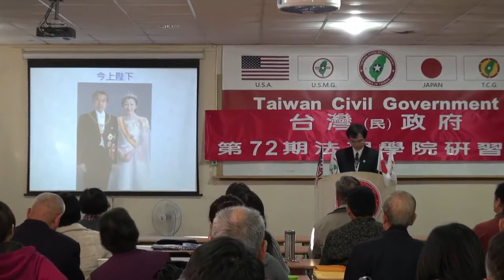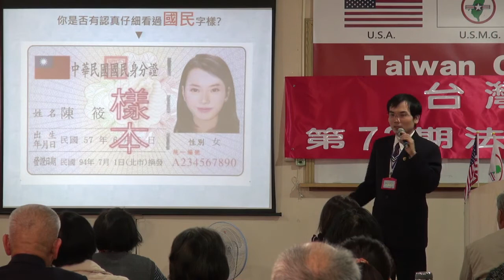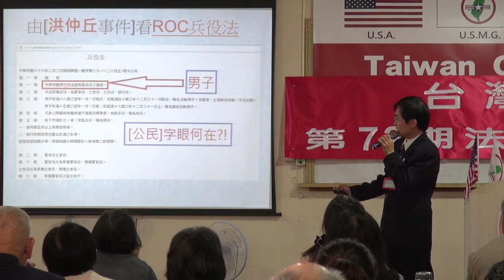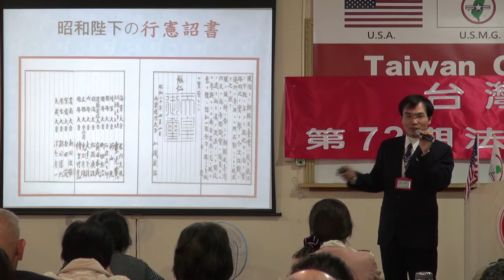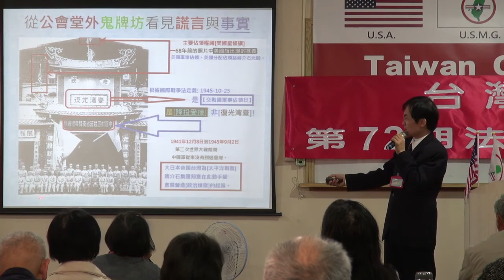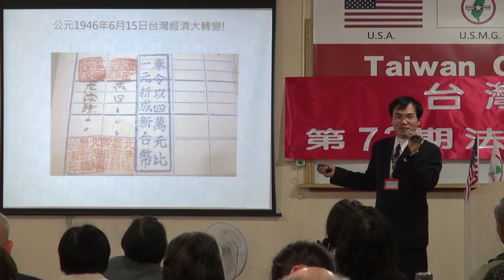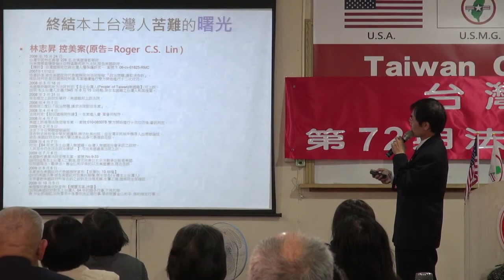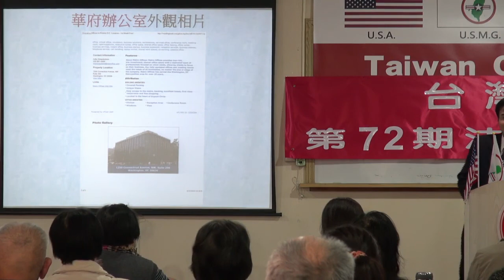131201-10-台灣法理、法理台灣-溫晟志-台灣(民)政府第72期法理學院研習會